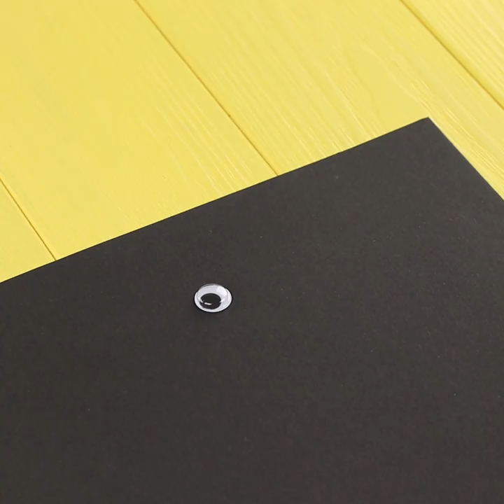Easy And Cool DIY Halloween Decor Ideas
Halloween is just around the corner. Need some cool cute decor ideas? Watch in our new Oki Toki video easy DIY Halloween decorations that will decorate your home for a party.

Supplies and tools:
• Candle
• Glass
• Marker
• Hot glue gun
• Toys
• Soap dispenser
• Liquid soap
• Paper
• Stencil
• Craft knife
• Light garland
• Scissors
• Double-sided tape
• Textile
• Candies
• Skewer
• Disposable cup
• Straws
• Googly eyes
• Branches
• Vase
• Decorative web
• Bandage
• Drink can
• Acrylic paint
• Foam brush
• Ping-pong ball
• Tweezers
• Glue stick
• Pumpkin
• Knife
• Baking soda
• Dish soap
• Vinegar
• Orange
• Spoon
• Board
• Toothpick
• Pipe cleaner
• Pineapple